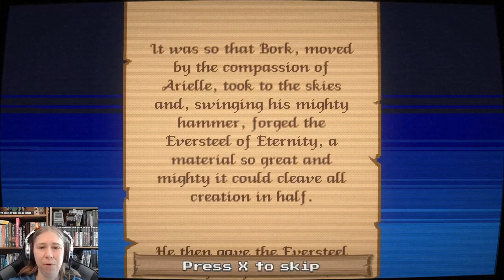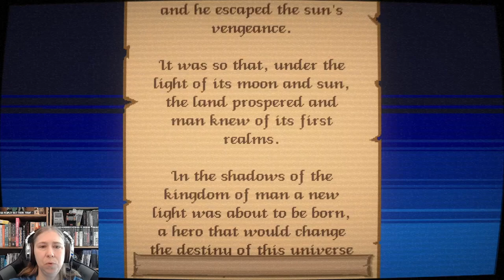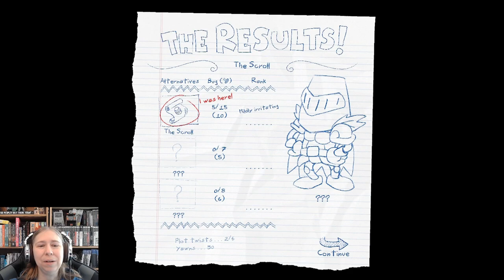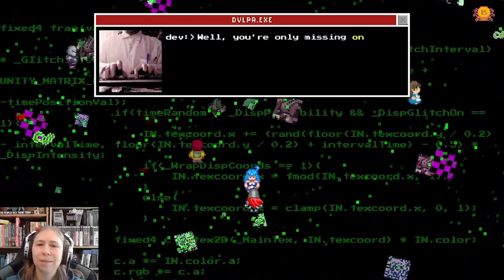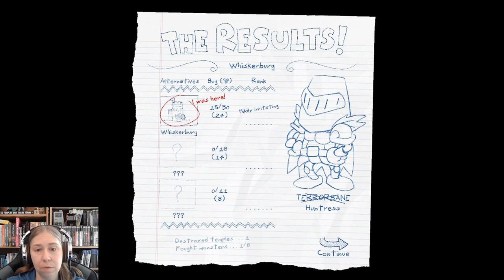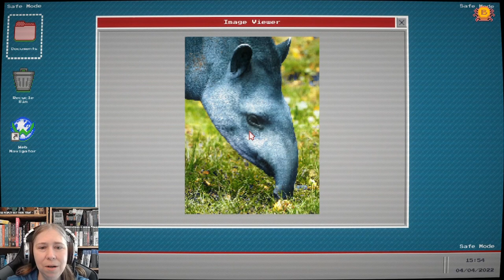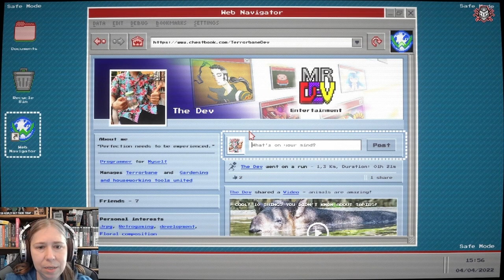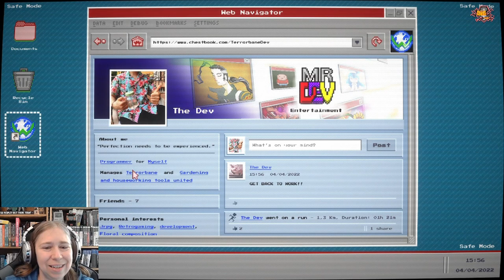If It Ain't Broke, Break It! - tERRORbane Part 1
In Terrorbane from BitNine Studio, you take on the role of a beta tester, but things are not as simple as all that.  Here the bugs are your friends, allowing you to make it through this insane and wacky game which is, at times, exceedingly aware of itself.